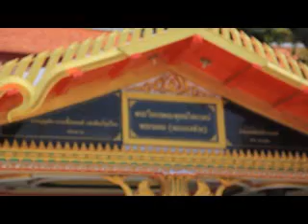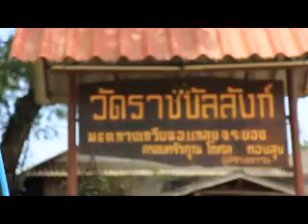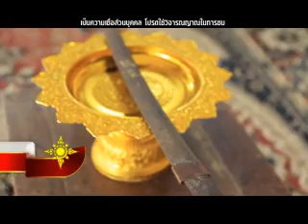วัดประดู่